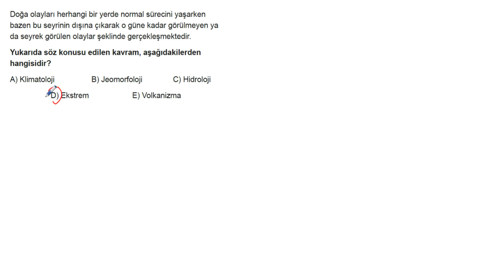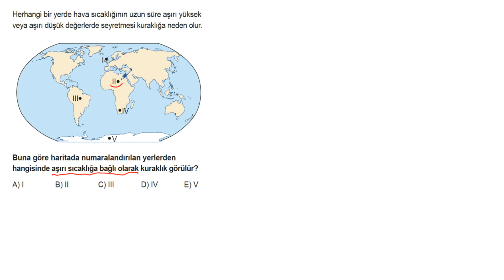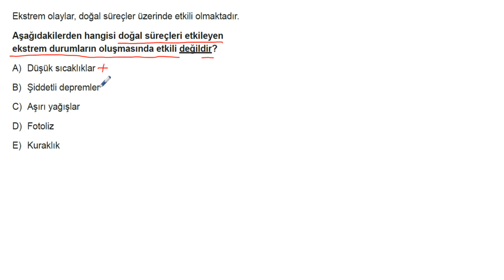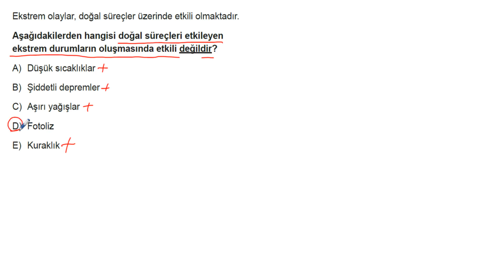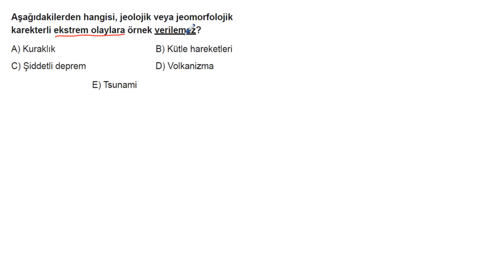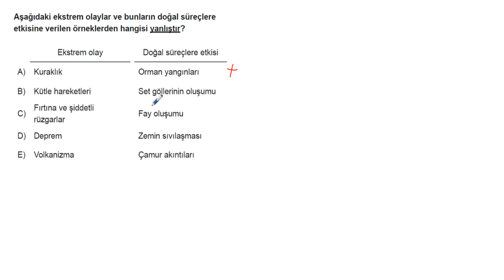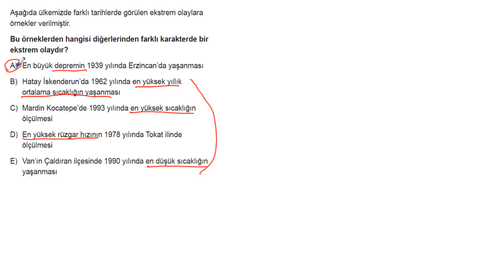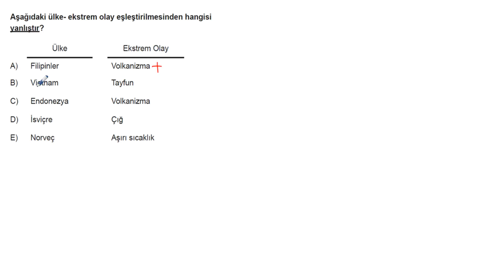AYT Coğrafya Soru Bankası Bölüm 02 Test 01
🎞 Soru Listesi
▶ 00:00:00 Bölüm
▶ 00:00:00 Soru 1
▶ 00:00:29 Soru 2
▶ 00:01:02 Soru 3
▶ 00:01:45 Soru 4
▶ 00:02:38 Soru 5
▶ 00:03:04 Soru 6
▶ 00:03:52 Soru 7
▶ 00:04:20 Soru 8
▶ 00:04:50 Soru 9
▶ 00:05:38 Soru 10
▶ 00:06:26 Soru 11
▶ 00:06:58 Soru 12